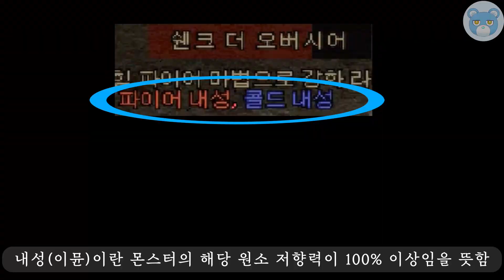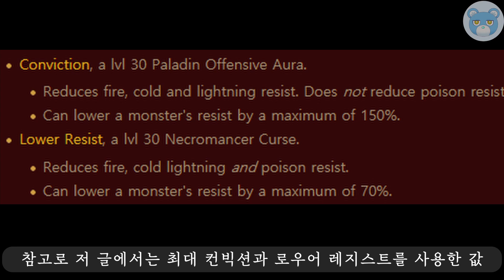[디아2 기초 정보] 아니 무공샀는데 왜 내성이 안지워지냐? (내성에 대하여) diablo2 about immune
디아블로2를 즐기는 물곰입니다.
많은 분들이 아실만한 내용이지만
내성에 대해서 설명하고자
짧은 영상 준비했습니다
(수정)
이전 영상에 잘못된 정보가 포함되어 있어
이를 삭제하고 영상을 다시 업로드하였습니다
잘못된 정보를 제공해드린 점 정말 죄송하고 ㅠㅠ
영상 올릴 때 정보가 확실한지 다시 한번 확인하겠습니다
잘못된 정보를 짚어주신 분께도 정말 감사의 말씀 드립니다

내용 정리
이뮨이란 해당 저항이 100% 이상
1. 이뮨몹에게 레지 감소는 1/5만 적용
2. 이뮨몹의 레지 감소가 적용되는 방법은 4가지 뿐

참고로 파이어, 콜드, 라이트닝 중
내성이 가장 잘 지워지는 몹은 라이트닝이며
무공 체라소서, 무공 자벨마가
사냥 원탑인 이유는 이 때문입니다